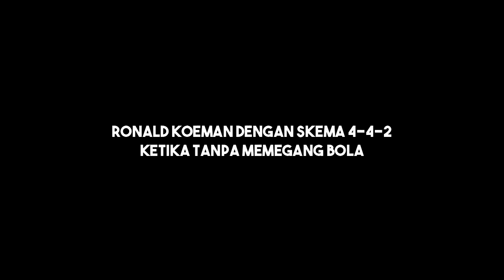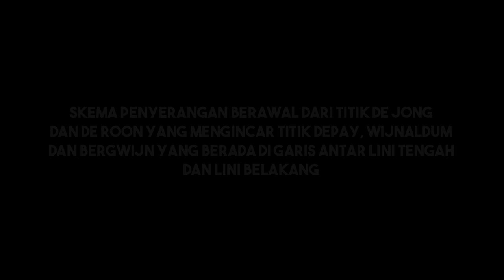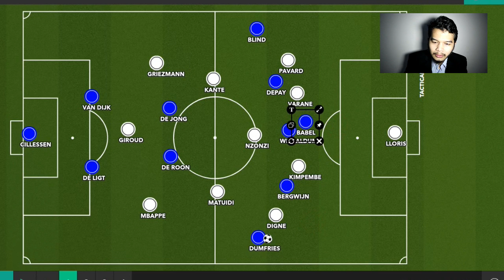Membedah Strategi Ronald Koeman Bersama Barcelona, Messi Jangan Egois Part 2